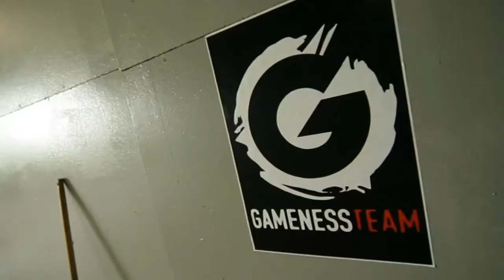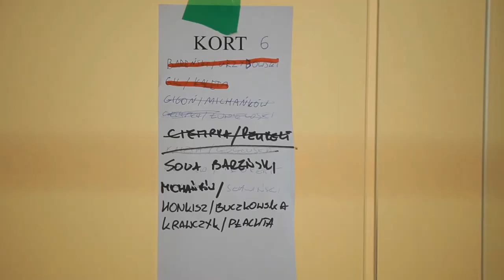Evolution of The Squash - s3studio.pl | creative video & photography